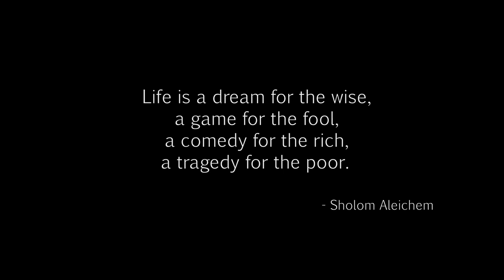Dying Light- Siblings(episode 04)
Song title:   Hard Trance
artist    :   Chris Martyn/Geoff Harvey  @ Purple Planet Music